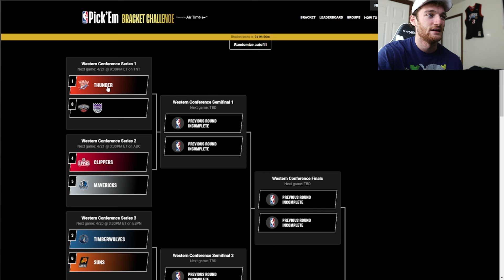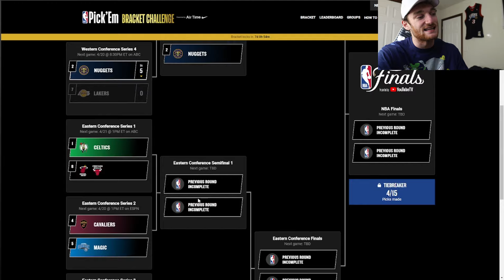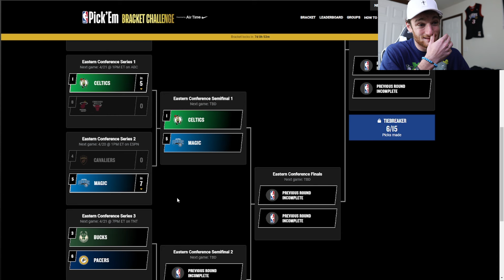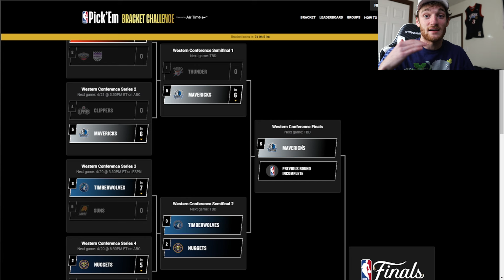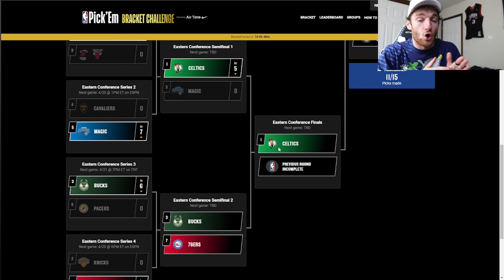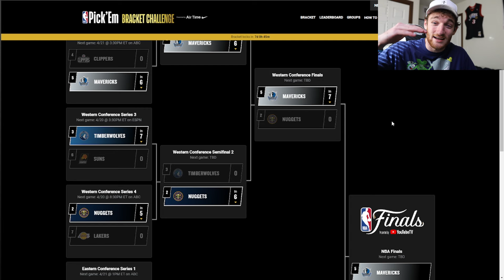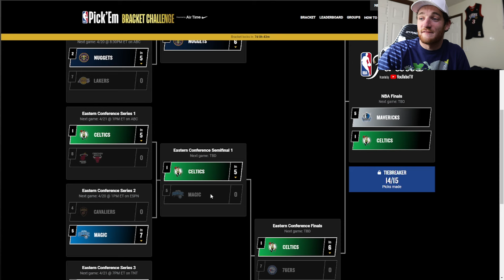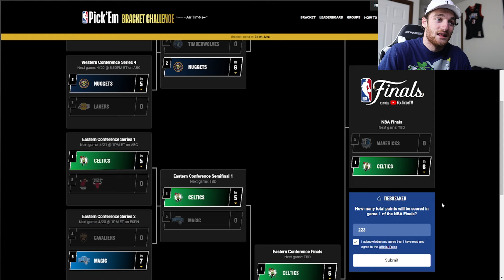MY OFFICIAL 2024 NBA PLAYOFF PREDICTIONS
Luka and the Mavericks are primed and ready for an absolutely SPECIAL NBA PLAYOFF RUN.